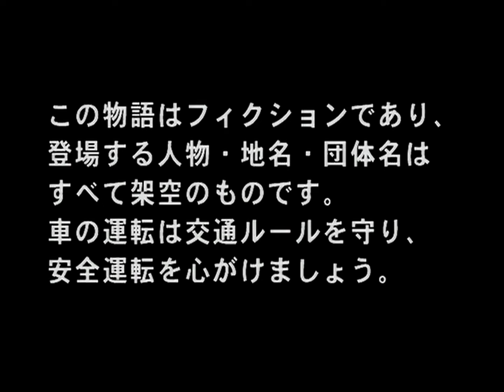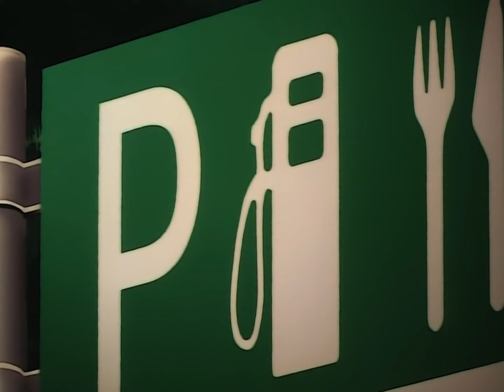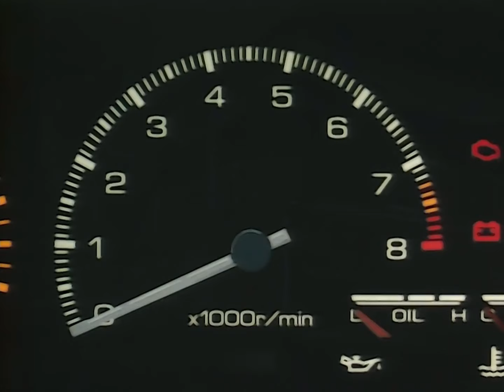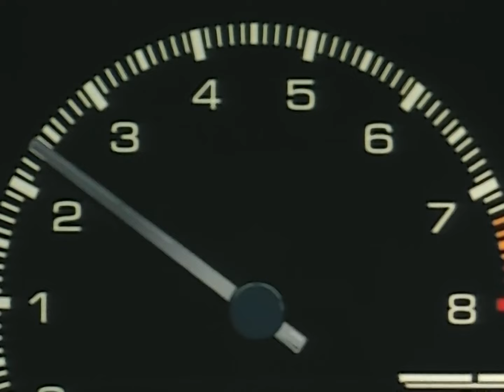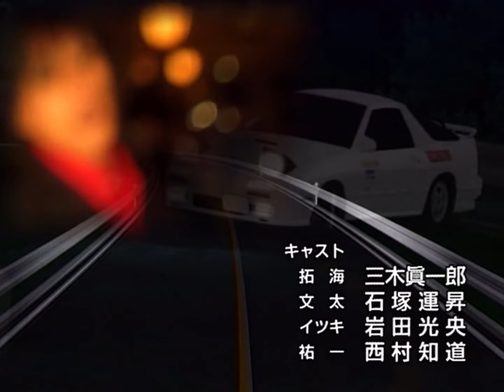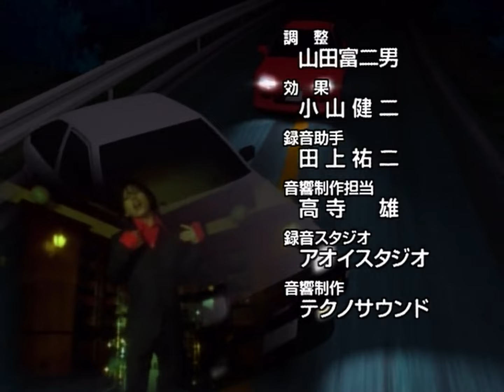Initial D épisode 17 - Stage 1 [HD - VF]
Initial D Act 17 - First Stage [ Sudden-Death Death Match ]

La prochaine course de Takumi à Usui crée des tensions entre ses amis. L'une des raisons de ces tensions est qu'il n'a jamais roulé sur ce parcours. Une raison encore plus importante : son adversaire est Mako.

La vidéo n'a pas été créée par le propriétaire de la chaîne, il s'agit d'un Upload permettant aux fans de revoir initial D.